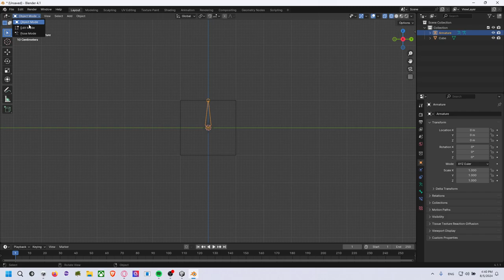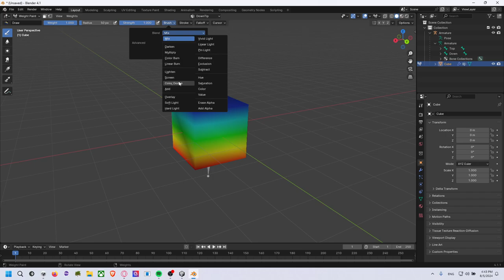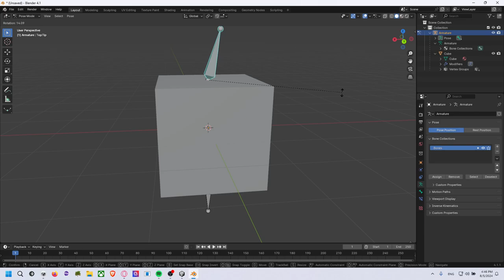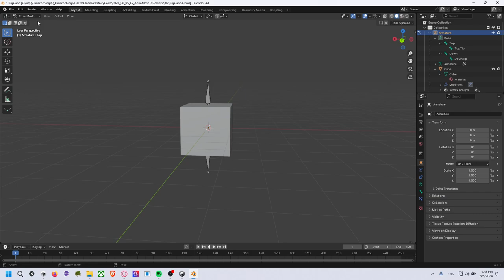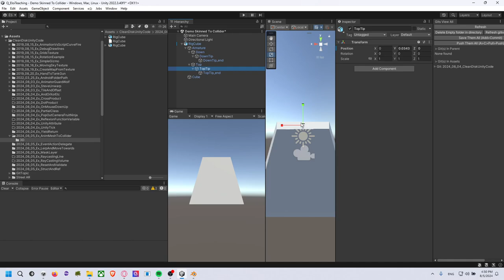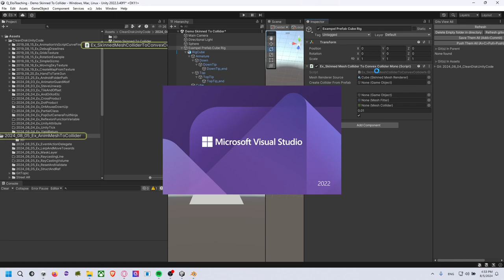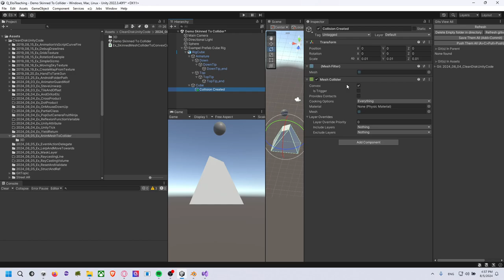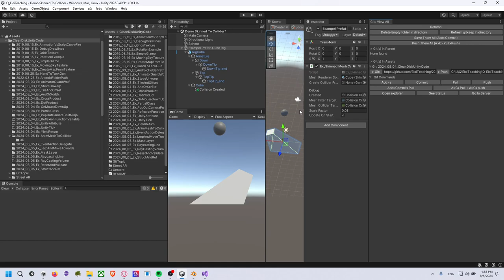Guide: Rigger un cube en Blender et donner un collider à un SkinnedMeshRenderer avec un script.